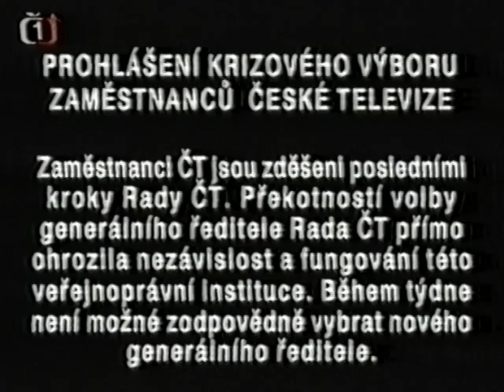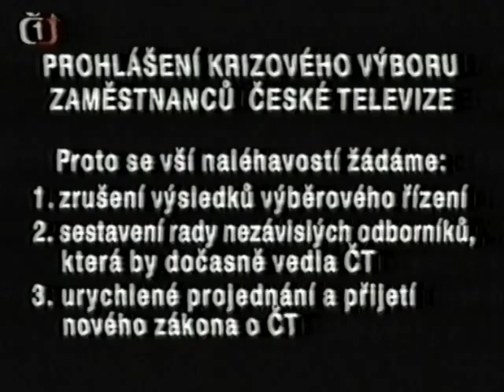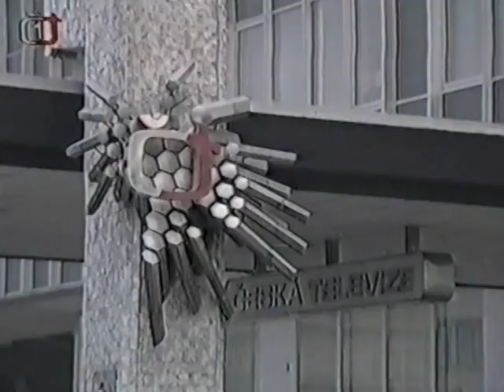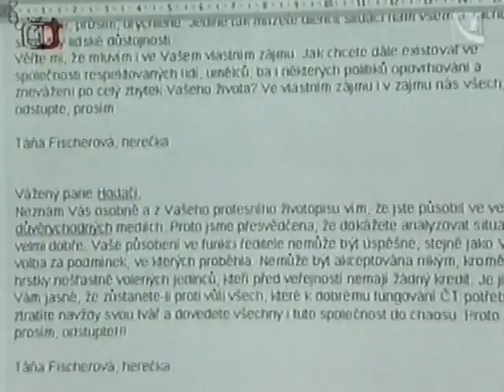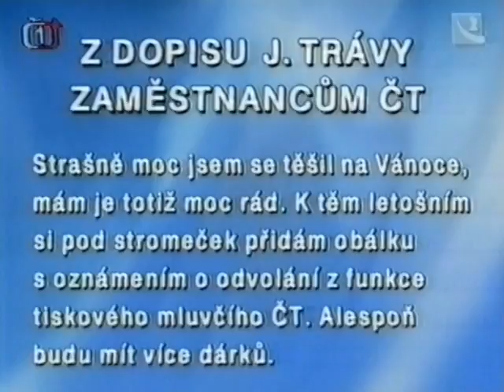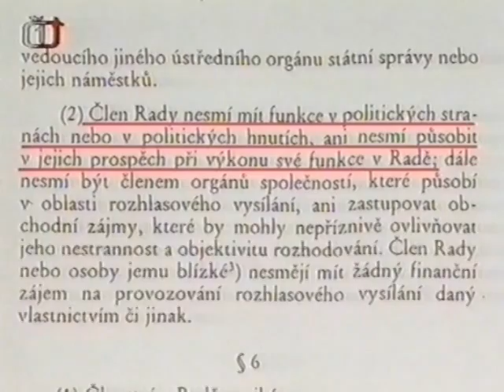BOBOVIZE - Krize v ČT - 20. až 23. 12. 2000 - Začátek krize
V tomto videu uvidíte následující pořady z období začátku krize v České televizi:

- Události ČT1 ze dne 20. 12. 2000 - moderují Jiří Janeček a Iveta Toušlová, zde došlo k onomu známému odvysílání protestního prohlášení Krizového výboru ČT,

- v čase 6:32 uvidíte Události ČT1 ze dne 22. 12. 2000 - moderují Josef Maršál a Jolana Voldánová, zde došlo k hromadné podpoře známých osobností, které stály přímo ve studiu za moderátory během vysílání,

- v čase 16:36 uvidíte Zprávy ČT1 v 18 hod. ze dne 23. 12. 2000 - moderuje Vladimír Kořen, zde se ředitel Jiří Hodač naposledy pokusil o domluvu se zaměstnanci a zároveň popřel, že by se mělo začít vysílat z jiných prostor (což následující den spolu s Janou Bobošíkovou realizoval).